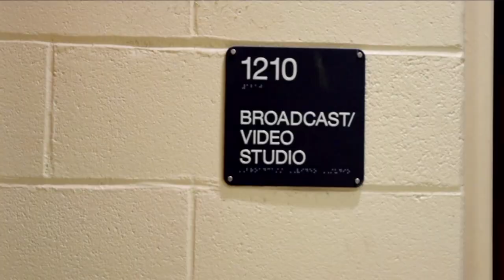ESM: Shark Net News - 12/21/17